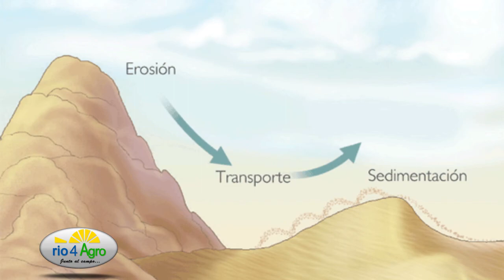PROGRAMA ESPECIAL SEMANAL 20/02 EL RURAL